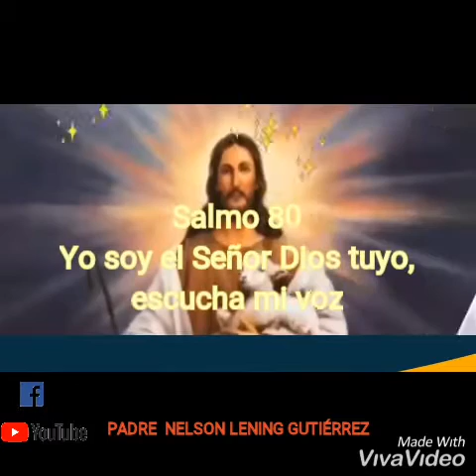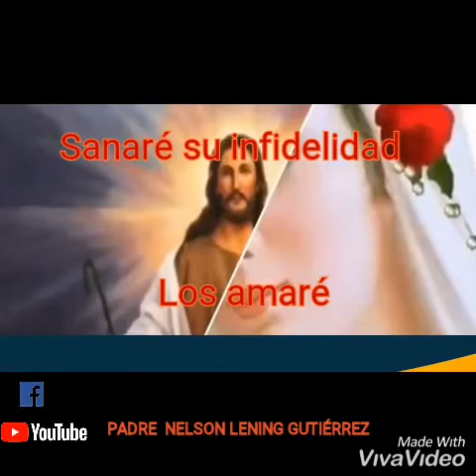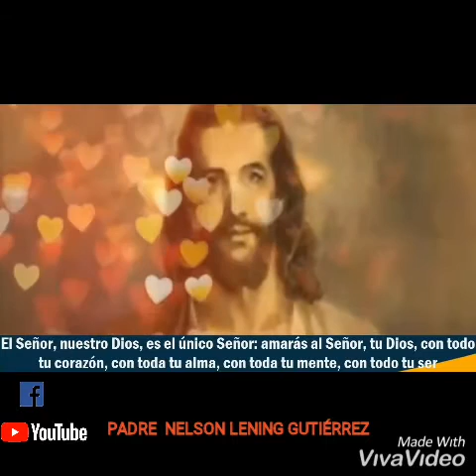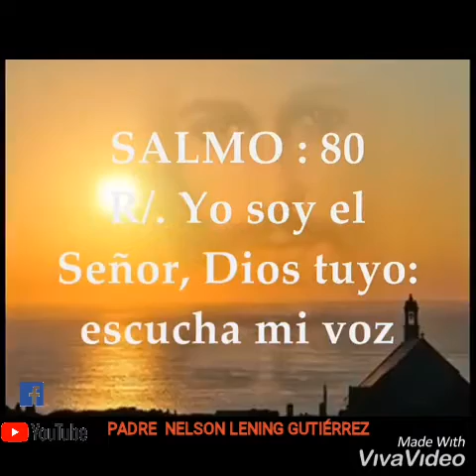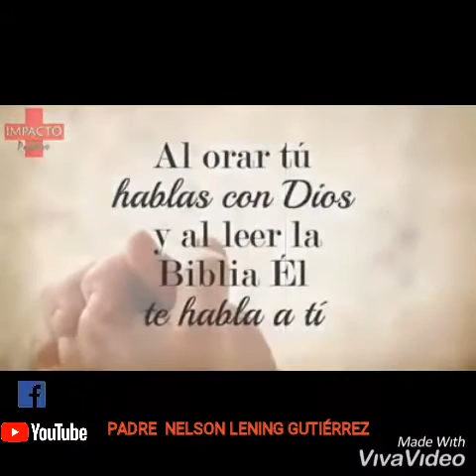REFLEXION DEL EVANGELIO DE HOY VIERNES 29 DE MARZO 2019